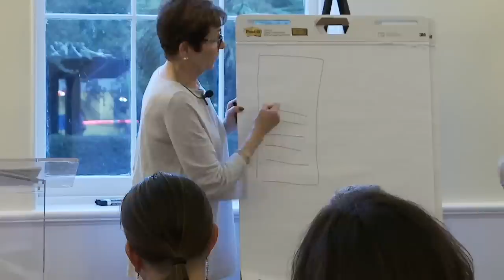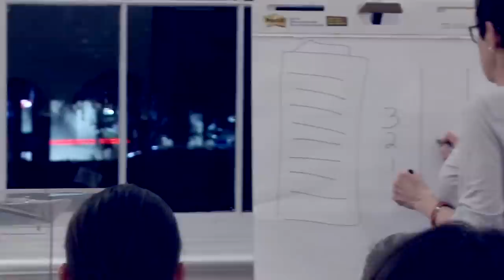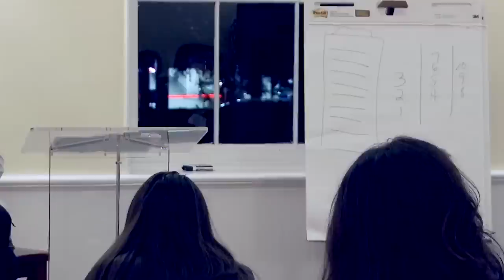Why We Search for Personal Power & Self Esteem - Sofia Institute 2018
Please enjoy Caroline’s workshop recorded at the Sofia Institute in October, 2018.

This workshop is all about exploring the archetypal journey of empowerment, from understanding why we are on this journey in the first place to examining the numerous expressions of power that we encounter in life and so many other topics. Among the important topics that will be presented in this workshop is the importance of understanding “spiritual self-esteem”; that is, what does it mean to truly hold yourself in high esteem and to honor – and protect – the creative authority of your own spirit?